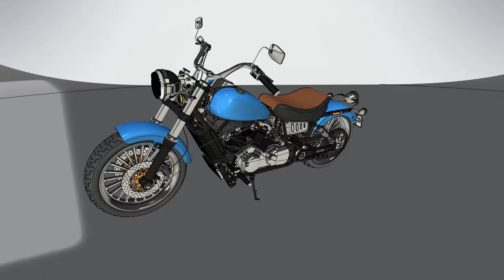T-Flex CAD v17 - Motorcycle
T--FLEX CAD v17 offers various new features and improvements, many of which are implemented in accordance with the requests of users. Among the - new possibilities for parametric drawing, effective tools for working with complex assembly products, new technological solutions for electrical engineering and sheet metal, design in virtual reality, and much more.

O T-FLEX CAD v17 oferece várias funcionalidades novas bem como vários melhoramentos, muitos deles são implementados de acordo com os requisitos e pedidos dos utilizadores. Entre estas - novas possibilidades para o desenho paramétrico, ferramentas de trabalho efectivas para trabalhar e gerir montagens complexas de todos os tipos de produtos, novas soluções tecnológicas para engenharia eléctrica, chapa quinada, projecto em realidade virtual e muito mais.